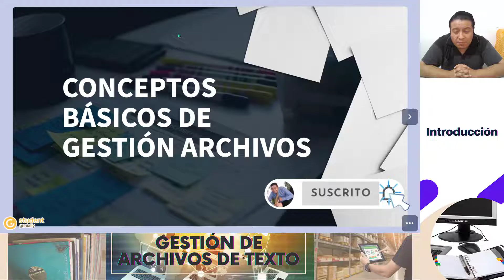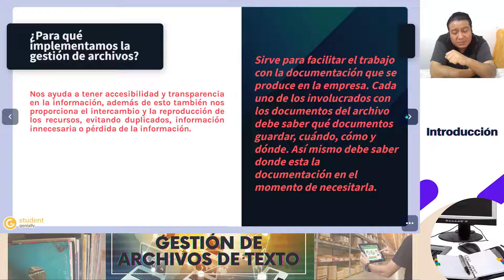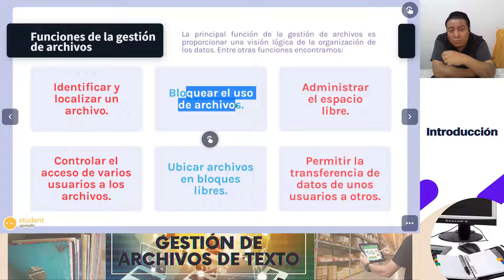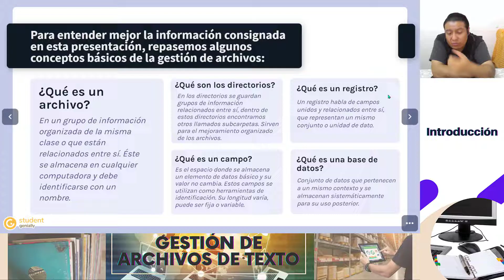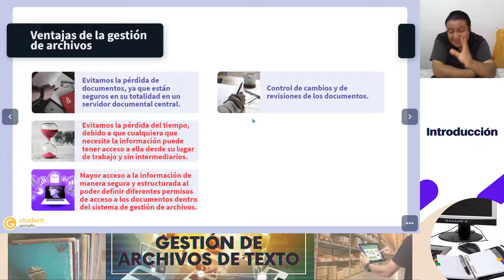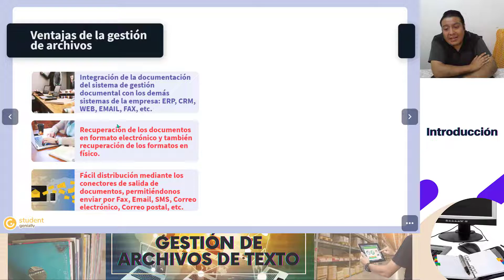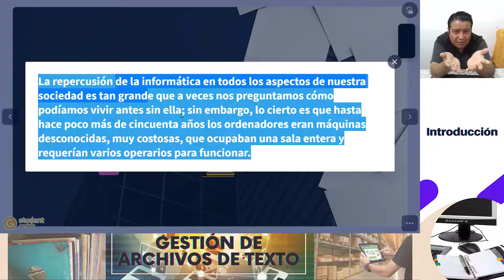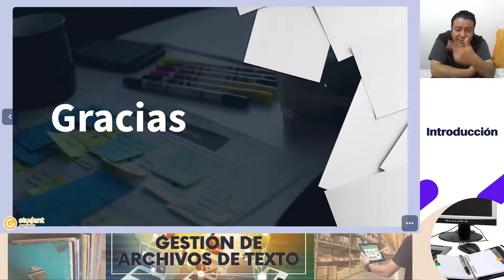👉 Gestión de archivos de texto 🙌Capacitación en herramientas tecnologicas. Procesador de textos💯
📝Conoce los conceptos básicos de la gestión de archivos de texto y la administración de documentos electrónicos😃

Capacitación de Tecnologías de la Información y Comunicación.
Módulo 1. Software de aplicación.
Submódulo 1. Gestión de archivos de texto.

El propósito formativo de la asignatura de Gestión de Archivos de Texto es preparar información en documentos electrónicos mediante programas de aplicación, para resolver diferentes tipos de problemas presentes en su entorno, en donde se permita transmitir información de forma congruente, coherente y organizada.

0:00 Introducción.
0:45 ¿A qué nos referimos cuando hablamos de gestión de archivos?
2:38 ¿Para qué implementamos la gestión de archivos?
4:41 Funciones de la gestión de archivos.
7:00 ¿Qué es un archivo?
7:44 ¿Qué es un directorio?
8:42 ¿Qué es un campo?
9:30 ¿Qué es un registro?
9:40 ¿Qué es una base de datos?
10:08 ¿Qué importancia tiene para mi empresa la gestión de archivos?
13:00 Ventajas de la gestión de archivos.
19:21 La repercusión de la informática.
22:19 Actividades

¡MUCHAS GRACIAS POR QUEDARTE HASTA EL FINAL DEL VIDEO!

😃¿Quieres aprender acerca del MANTENIMIENTO y REDES de COMPUTADORAS?

Soundtracks:
MusicbyAden & tubebackr - Limitless @musicbyaden y @tubebackr
Descarga: Musicbyaden – Musicbyaden-tubebackr-limitless

Another Time de LiQWYD @liqwyd
Descarga: Liqwyd – Another...

Track Name: ASHUTOSH - My Life
My Life by ASHUTOSH @grandakt

MusicbyAden - Fiji
Creative Commons — Attribution-NoDerivatives 4.0 International
Links:

Dream Chaser de Mike Chino @mike-chino
Descarga: Mike-chino – Mik...

capacitación en herramientas tecnologicas
procesador de textos
administracion de documentos y archivos
procesador de textos word
administracion documentos electronicos
importancia de la informatica